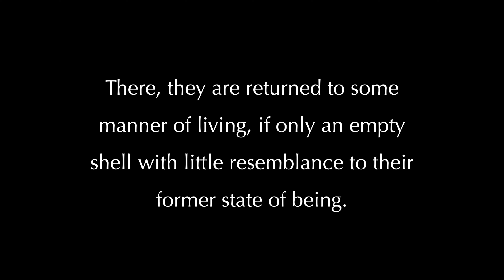After Mikoto's Death: Evanescent Memories | Fire Emblem Fates: Revelation Story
After Queen Mikoto’s passing, she has reawoken in a strange land without recollection of her past. Yet, despite all odds, there are certain memories she can never let go off…

Music Used (Fire Emblem Fates)
True Form of Evil
Vacant Cradle
Premonition
Flowing Waters
+ the pre-summoning ambient noise from FE Heroes. (They also used it in the Adrift paralogue which I thought was a very cool way to use it)

I should let the voices that talk in my head take over the channel more often lol. Also haha iMovie let me export this in 4K, as if the video is quality enough for that.

I wish they explored the Kingdom of Valla more, maybe that’s why I think about and write about it all the time. I think there’s a lot of untapped potential there, but in a way, that makes writing more fun, right?